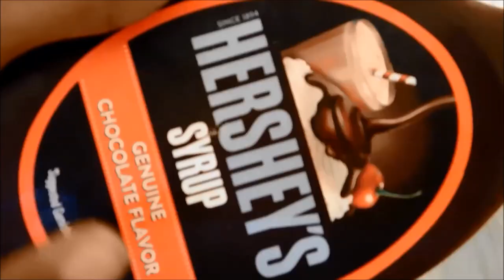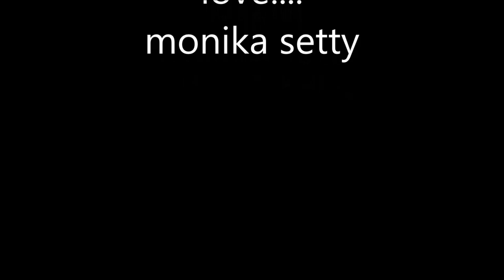new year cake preparation || new year 2020 || new year celebrations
hii guys,
this video contains how i prepared my new year cake at home...

love,
monika setty.